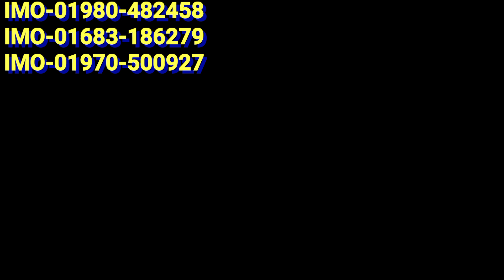নতুন নতুন কুর্তি কিনুন পাইকারি দামে